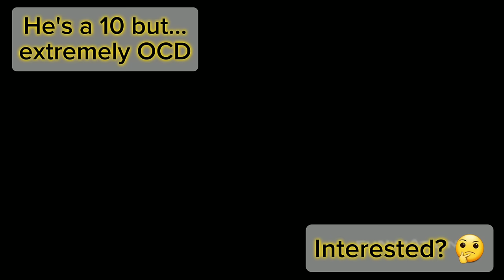Soul Eater - Death the Kid is a 10 but...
Audio from the anime "Soul Eater"